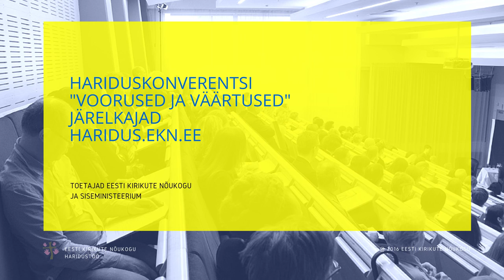Joonas Hellerma, konverentsil "Voorused ja väärtused"